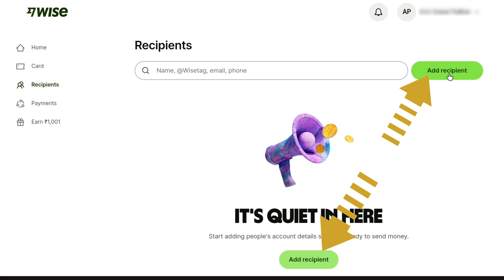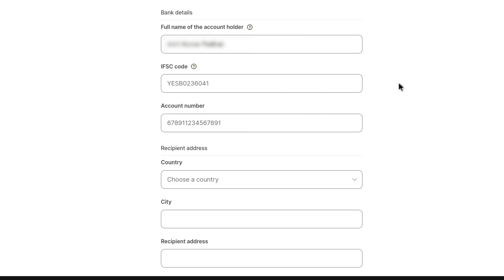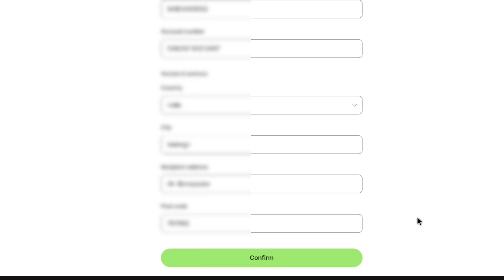How to Add Your Bank Account on Wise (2024) | Link Wise to Bank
How to add your Bank account to your Wise Account.

In this tutorial I'll show you how you add your bank account to Wise so that you can send and receive payments. Okay so if you're from United States, United Kingdom and Canada, then you can directly link and connect your Bank account to Wise in settings and I've made a video for that which is linked above in this description, you watch and directly add and link your US, UK and Canadian Bank Account to Wise. But if are not from those countries then Wise will not allow you directly connect bank to your account, instead what you can do is add yourself as recipients so that you can send money to your bank account and receive too. And that's only option available for other countries to add and connect Bank Account Details on Wise account. And if you don't know how to add your bank account on wise as a recipe, then this video is going to be very helpful for you. So make sure you watch this video all the way to the end and you can easily add bank account to Wise.